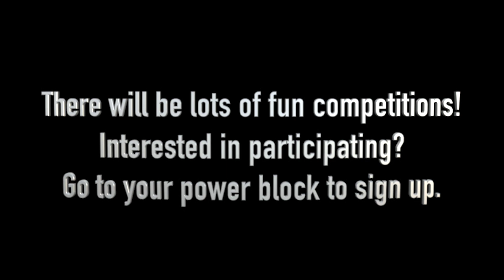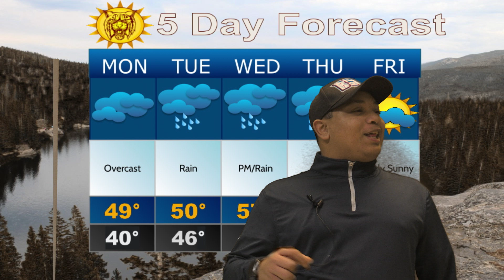3 4 24